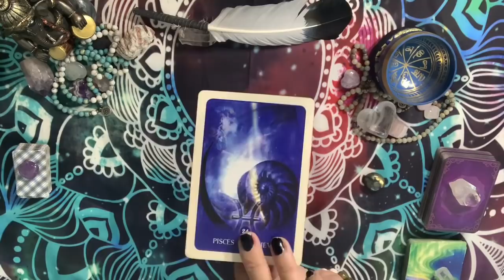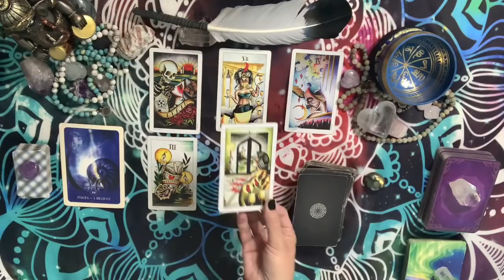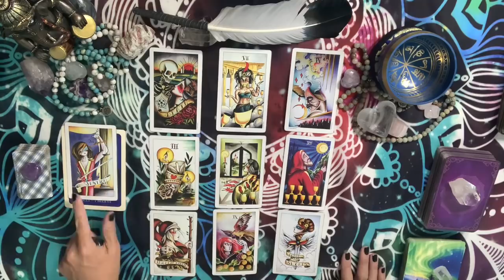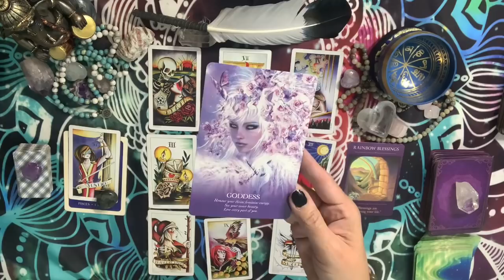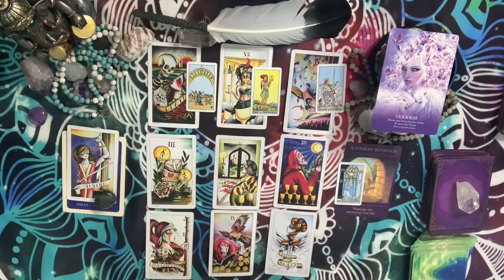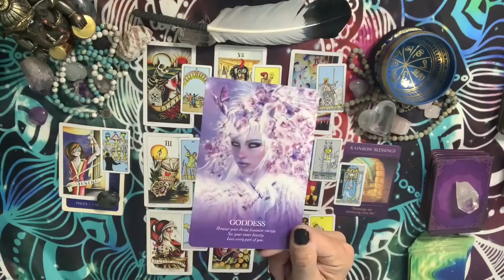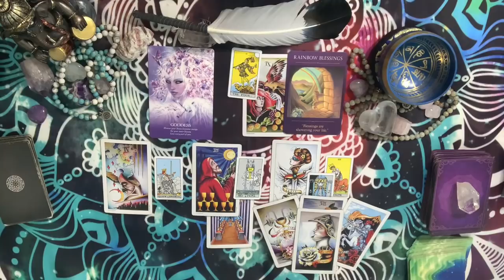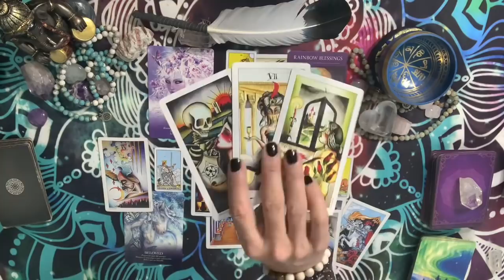Pisces July 2020 ♓️ ( RISE UP Empress! You Are Stronger Than You Realize!! ) Tarot Reading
Empress Moon
Kimmy McRae
1235 East Blvd Suite E #107

Kimmy

TAROT WISHLIST

CARDS USED IN THIS READINGS

Miniature Rider Waite Tarot Deck
Oracle of the Unicorns
Sacred Traveler Oracle Cards